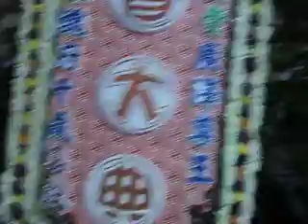癸巳年高雄苓雅寮保安堂徒步進香回駕遶境大典小片段